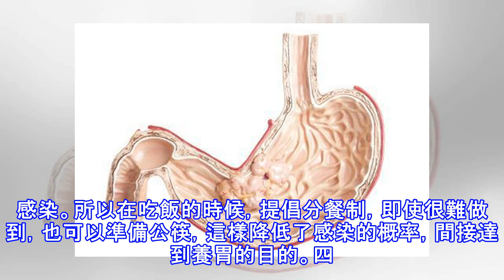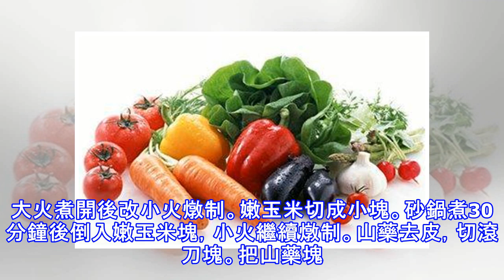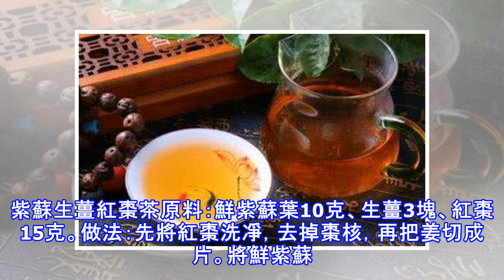養胃想立刻見效，牢記「三要」，「四不要」，一個比一個更養胃！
每個人都不是生就一個鐵打的胃，怎麼折騰都行，反而，每個人的胃都是柔弱的，都需要長期努力保護起來。養胃這件事情，絕對不能輕視，因為它關乎每個人的生活品質和個人健康，應該引起高度的重視。養胃，不是一朝一夕就能完成的，需要我們從日常小事做起，避免一些傷害胃部的事情，多做養胃的事情。養胃，牢記三要，四不要 一要：養胃要多喝養胃茶準備菊苣，佛手，，丁香，陳皮，桑葉，茯苓，按比例製成佛手陳皮茶，每天取3~5克泡水代茶飲即可。註解：《開寶本草》中說丁香是一味理想的暖胃藥，用丁香泡茶，喝起來有種微甜的辛辣味，它獨特的揮發性成分會讓人覺得整個胃裡都暖暖的，能緩解腹部因消化不良引起的胃痛和氣漲，增強腸胃的消化功能...